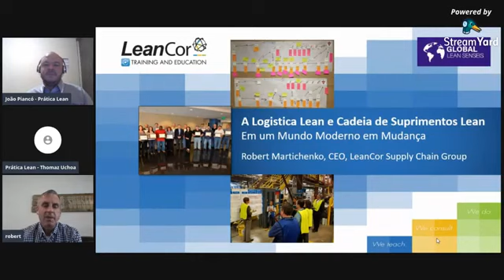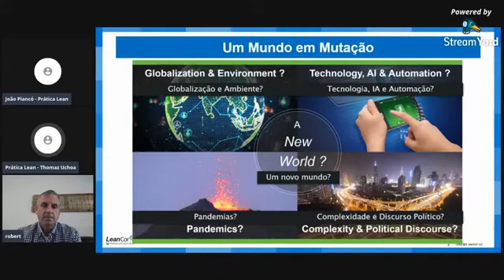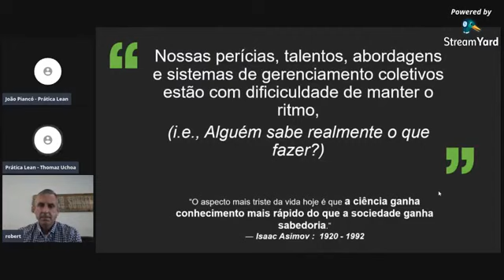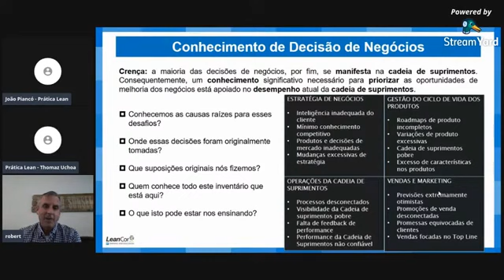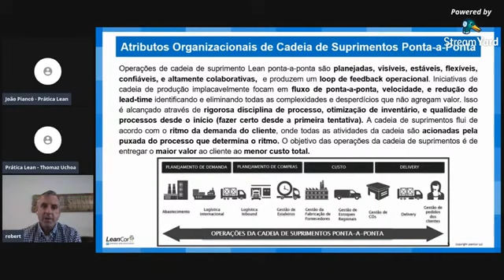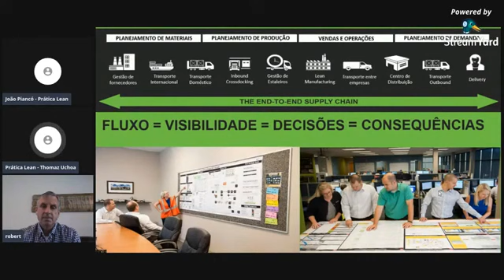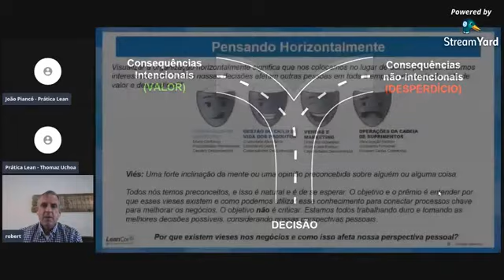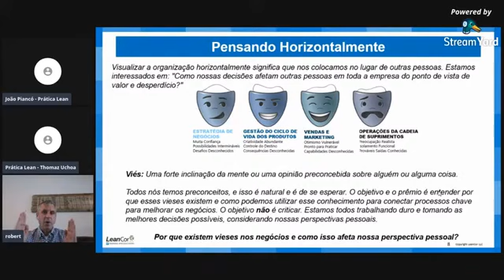Global Lean Senseis com Robert Martichenko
Robert Martichenko fala sobre Logística Lean